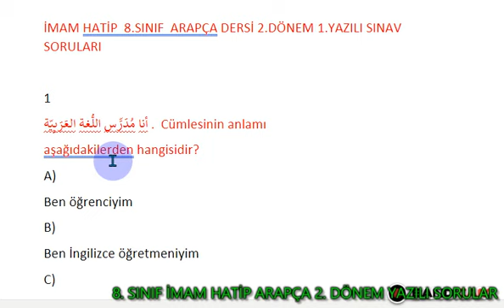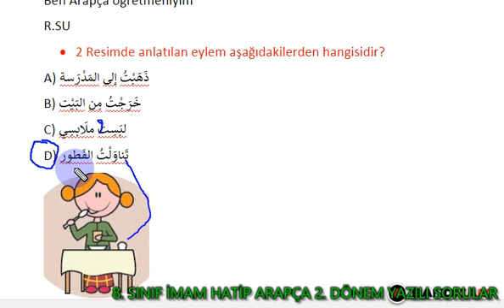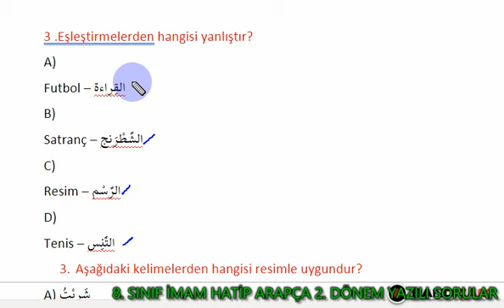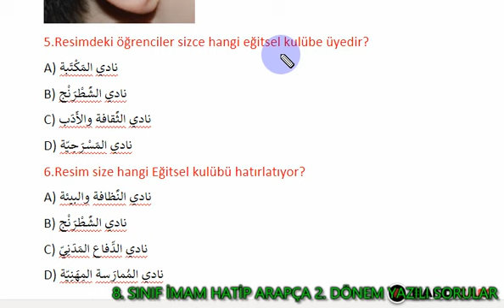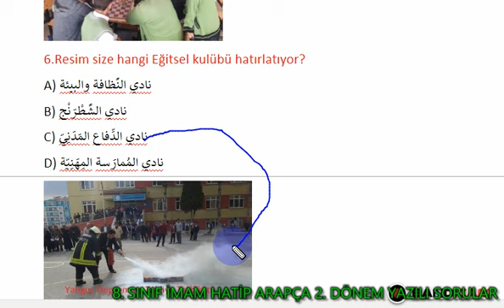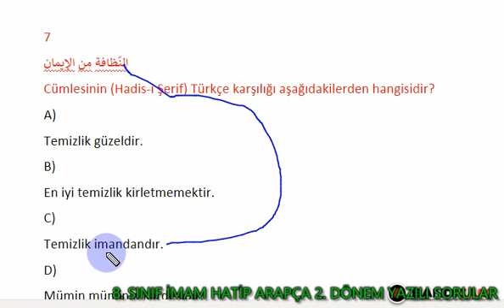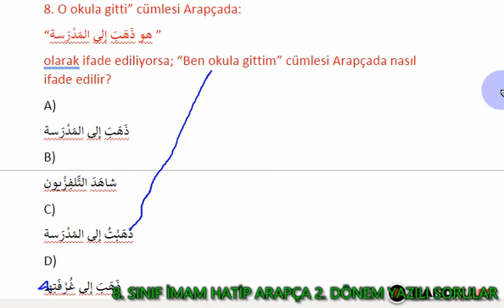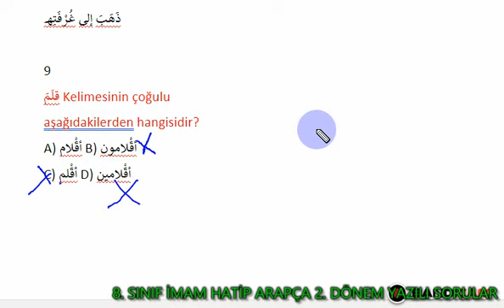8.Sınıf Arapça 2.Dönem 1.Yazılı (1.Video)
8.Sınıf Arapça 2.Dönem 1.Yazılı (1.Video)
8.sınıf arapça 1.ünite,
8. sınıf arapça,
8 sınıf arapça,
arapça 8. sınıf,
8.sınıf arapça saatler,
8.sınıf arapça 1.dönem 1.yazılı,